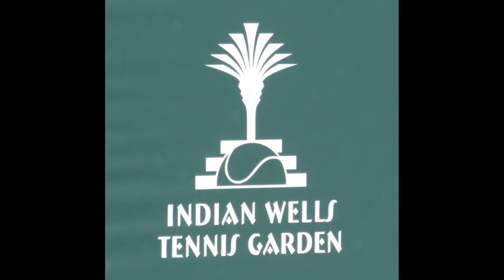Indian Wells 2019 Tennis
Indian Wells Tennis Tournament